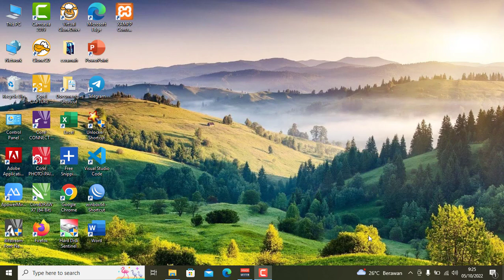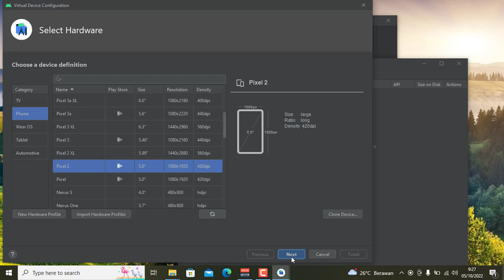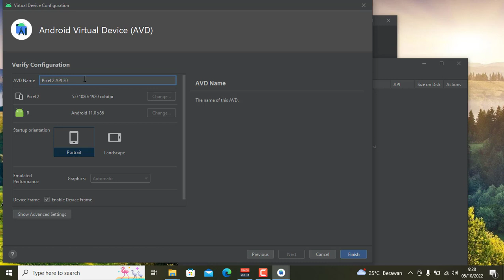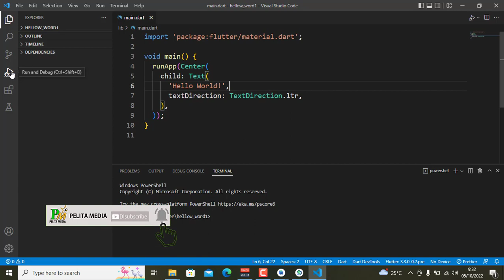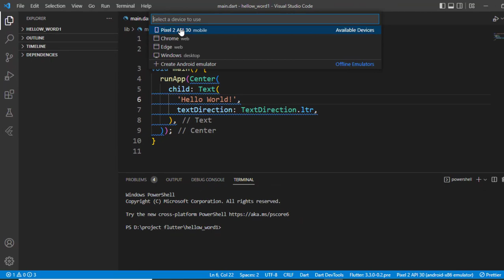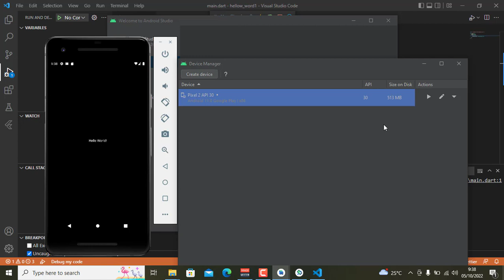Tutorial Flutter #2 Setting Emulator Android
Video tutorial ini merupakan video ke-2 dari seri tutorial flutter, di video ini akan dibahas bagaimana cara setting emulator android sehingga kita dapat nantinya menjalankan aplikasi yang kita buat dengan menggunakan emulator yang tampilannya nanti sama dengan tampilan di handphone. Ikuti video nya jangan ada yang terlewat ya supaya jangan gagal paham